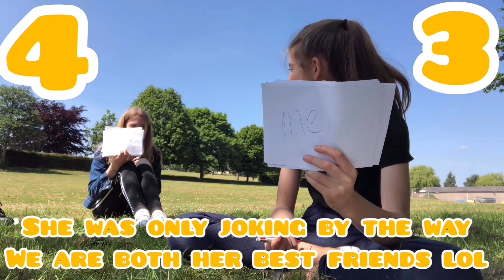Best Friend Tag 💗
If you want to follow mine and my friends joint Tiktok account, our name it wearereallyfunny ( yes I know the usernames bad ahah!

Instagrams ~ @graciemarlowofficial

21 buttons~ @gracie_marlow